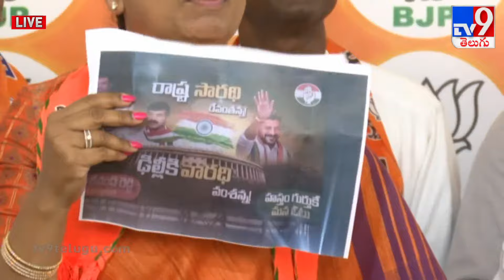DK Aruna Press Meet Live - TV9